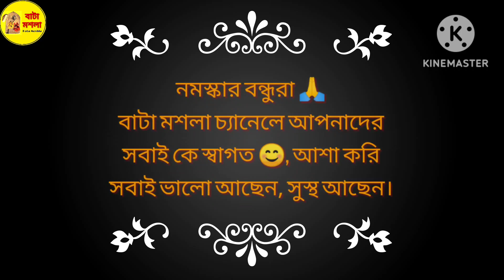𝒎𝒂𝒔𝒉𝒓𝒐𝒐𝒎।मशरूम दोप्याजा।মাশরুম দোপেয়াজা।𝒎𝒂𝒔𝒉𝒓𝒐𝒐𝒎 𝒅𝒐𝒑𝒆𝒂𝒋𝒂।𝒓𝒆𝒔𝒕𝒖𝒓𝒂𝒏𝒕 𝒔𝒕𝒚𝒍𝒆 মাশরুম।𝑬𝒂𝒔𝒚,𝑯𝒆𝒂𝒍𝒕𝒉𝒚 𝑹𝒆𝒄𝒊𝒑𝒆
मशरूम दोप्याजा

Puri 3days travel vlog,part 1।

3 days Travel Vlog part 2।

👈 Bombil Curry/গোটা লোটের রেসিপি লিঙ্ক।

Bombil Fish Fry/ লোটে মাছের বড়া বা চপ রেসিপি লিঙ্ক।

Odisha Style Prawn Curry dia Kolkata Style Dum Biriyani 1st time on YouTube

most easy kolkata style chicken dum biryani recipe/ সব থেকে সহজ ঘরোযা উপকরণ দিয়ে কোলকাতা স্টাইল দম বিরয়ানি রেসিপি লিংক

chicken kofta dum biryani recipe,most unique biriyani recipe link
/চিকেন কোফতা দম বিরিয়ানী রেসিপি লিঙ্ক

👈 Sahi Berestai Chicken Chap Recipe Video Link

Sahi Chicken Korma Recipe Link

Dia Murgir Lal Jholer Recipe Link

Chicken Panfried Momo Recipe Link

Chicken Keema Bhuna Masala Recipe Video Link

Kolkata Style Chicken Dum Biriyani

Chicken Cheese Ball Recipe Video Link

Healthy Tasty Chicken Stew Recipe Link

Chicken Kofta Biriyani Recipe Link